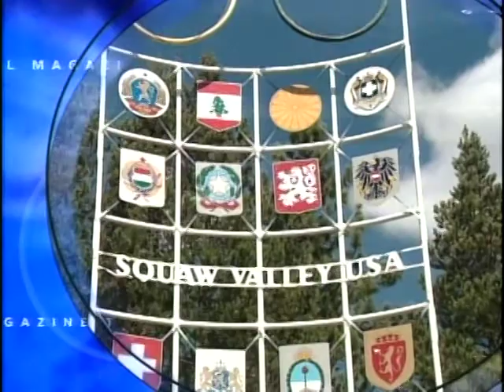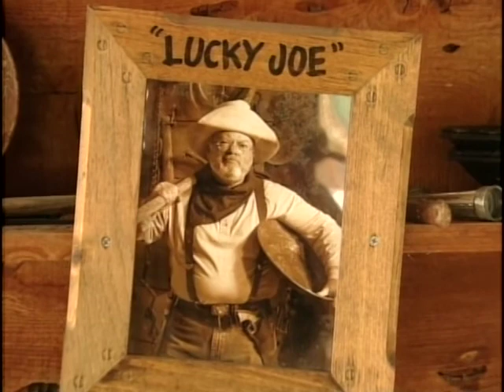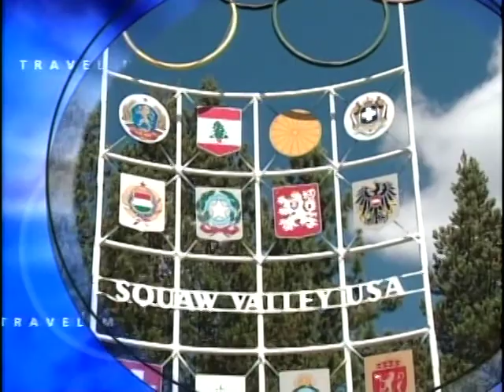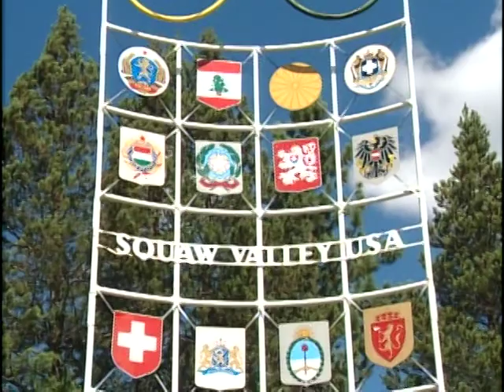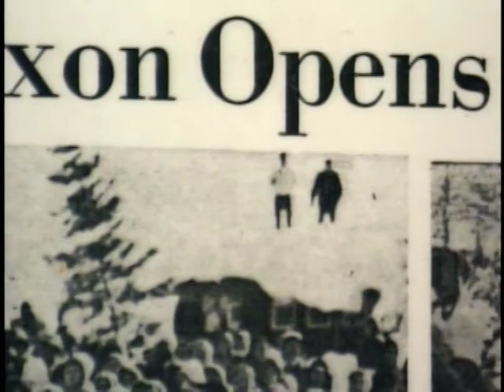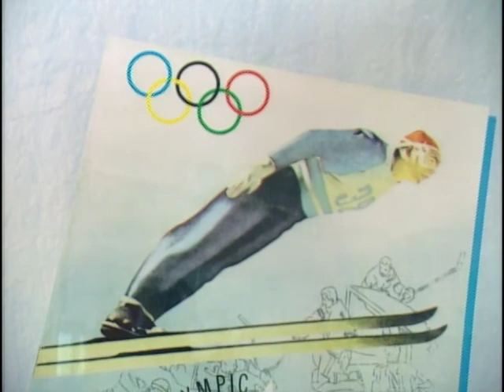The Travel Magazine S06E149 Lake Tahoo